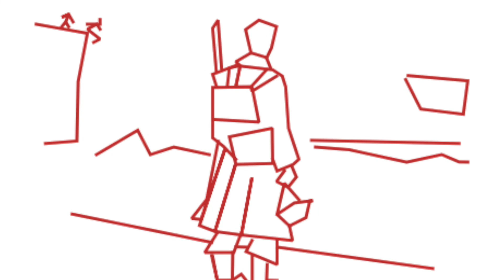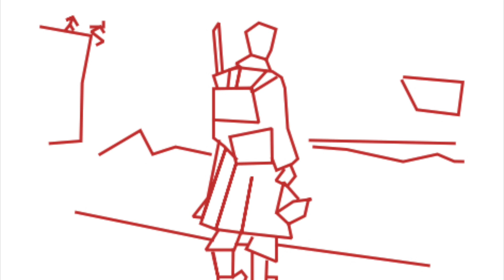532: Club de lectura: Guion de Dunkerque (10 pág.)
Dunkerque es una de las películas más realistas y personales del director Christopher Nolan que, como buen inglés, siempre estuvo impresionado por este épico rescate producido en la II Guerra Mundial. Es una película muy impresionante a nivel visual y sonoro. Y siempre me pregunté por su guion. Al fin y al cabo estamos hablando de un guion de 81 páginas para una película que duró 146 minutos. Hoy leeré y analizaré las 10 primeras páginas del guion de Dunkerque.

Y ya sabéis que en cursosdeguion.com tenéis todo lo necesario para escribir vuestras propias historias y convertiros en guionistas. Guion de cortos, largos, series, webseries, documentales, cómic, videoclip… Cada semana clases nuevas. Y por una módica suscripción accedéis a todos los cursos.

Puedes encontrar el libro "Ser guionista.